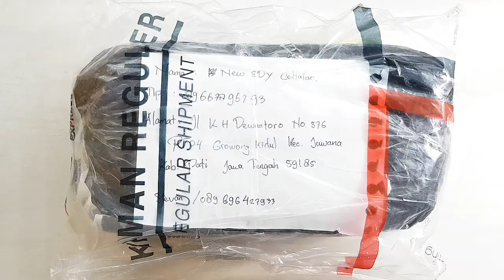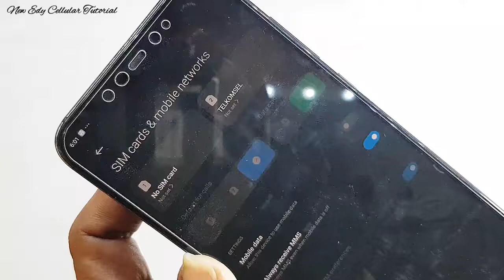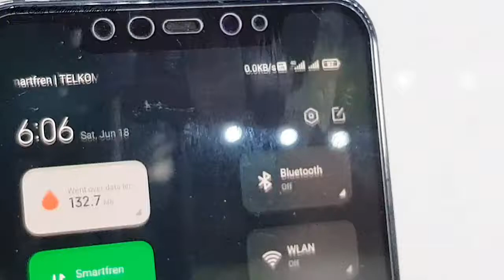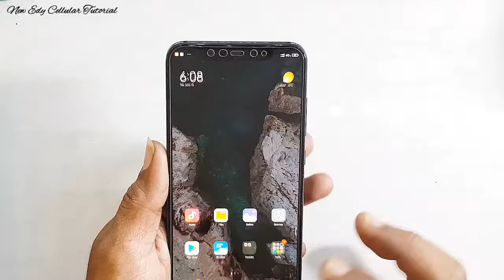SERVIS XIAOMI Mi8 SINYAL OFF TIDAK MAU MUNCUL? "EPISODE2" MILIK SUBSCRIBER SINYAL XIAOMI Mi8 Problem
SERVIS XIAOMI MI 8 EPISODE KE 2 .
CARA MENGATASI SINYAL TIDAK ADA LAYANAN? SINYAL TIDAK KELUAR? SINYAL OFF?

XIAOMI MI 8 TOMBOL POWER ON OFF AMBLES TIDAK BERFUNGSI?
BISA DI CAS FULL TAPI TIDAK BISA DI NYALAKAN?

IKUTI LANGKAH TUTORIAL DARI AWAL SAMPAI AKHIR JANGAN DI SKIP AGAR BISA MEMAHAMI DETAIL CARA MENGERJAKANYA.

SEMUGA SELALU BERMANFAAT 🙏🙏🙏

SALAM RAHAYU 🙏🙏🙏
DAN JANGAN LUPA AKTIFAN TANDA LONCENG AGAR KALIAN SELALU MENDAPATKAN NOTIFIKASI VIDEO TUTORIAL TERBARU SAYA,
JIKA BERMANFAAT BANTU SHARE,LIKE&COMENT.
MATURNUWUN 🙏🙏🙏

ATAS NAMA "NEW EDY CELLULAR TUTORIAL CHANEL" SAYA PRIBADI..
SEBELUMNYA SAYA INGIN MENGUCAPKAN MOHON MAAF SEBESAR²NYA KHUSUSNYA SAHABAT SUBSCRIBER & TEMAN² PENCINTA DI CHANEL SAYA SEBELUMNYA 🙏 "NEW EDY CELLULAR TUTORIAL"
DI KARENAKAN CHANEL YANG SEBELUMNYA TIBA² HILANG/DI SUSPENDED/DI NON AKTIFKAN.

DAN DI KESEMPATAN INI IZINKAN SAYA UNTUK ALIHKAN UPLOAD TUTORIAL/VIDEO DI CHANEL BARU SAYA INI, DENGAN NAMA CHANEL YANG SAMA.
SAMBIL MENUNGGU CHANEL SEBELUMNYA/CHANEL YANG LAMA BISA AKTIF KEMBALI .

JIKA ADA SALAH KATA SAYA MOHON MAAF 🙏
DAN SEMUGA APA YANG SAYA BERIKAN BISA BERMANFAAT UNTUK KALIAN SEMUA 🙏

ALAMAT LENGKAP "TOKO" NEW EDY CELLULAR : Desa Growong Kidul Jln.K.H.Dewantoro , KEC.JUWANA KAB.PATI JAWA TENGAH , INDONESIA